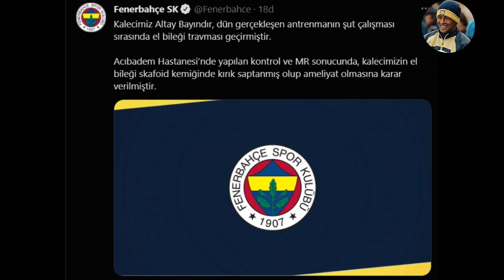SON DAKİKA! Fenerbahçe'den Çok Üzücü Haber Geldi! GEÇMİŞ OLSUN ALTAY BAYINDIR!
Fenerbahçe Altay Bayındır Açıklaması, Altay Bayındır Başakşehir Maçında Olacak mı? Altay Bayındır Sezonu kapattı mı?
Fenerbahçe 28 şampiyonluk, Fenerbahçe 5 yıldız ve Fenerbahçe'nin son dakika haberlerini ve gelişen son dakika açıklamaları, maç sonu açıklamaları ve yorumları, Fenerbahçe muhabirlerinin aktardığı son dakika gelişmeleri ,Fenerbahçe Haberleri , Fenerbahçe Gündemi , Fenerbahçe Transfer Gündemi bu kanalda sizlerle olacaktır.
Fenerbahçe, Galatasaray, Beşiktaş ve Trabzonspor son dakika transfer haberleri ve son dakika gelişmeleri bu kanalda.Yağız Sabuncuoğlu, %100 Futbol Rıdvan Dilmen, Ersin Düzen,Tümer Metin, Erman Toroğlu, Serdar Ali Çelikler, Senad Ok gibi yorumcular içeriğimizde mevcut olacaktır.
Gündemde konuşulan Fenerbahçe, Galatasaray, Beşiktaş ve Trabzonspor yorumları ve maç sonu yorum ve açıklamaları kanalımızın içeri olacaktır.
Son dakika gelişen transfer olayları , canlı yayında açıklanan transfer haberleri ve gündemde olup biten transfer dedikodularına kanalımdaki videolardan erişebilirsiniz.Canlı yayınlardan kesitler , canlı yayında açıklanan transferler kanalımdaki videoların içeriğidir.Hepinize iyi seyirler dilerim.